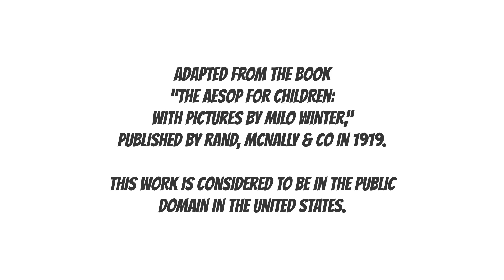Aesops Fables The Rooster and The Fox Stories for Children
A fox tries to trick a rooster to come out of a tree only to be fooled by the rooster.